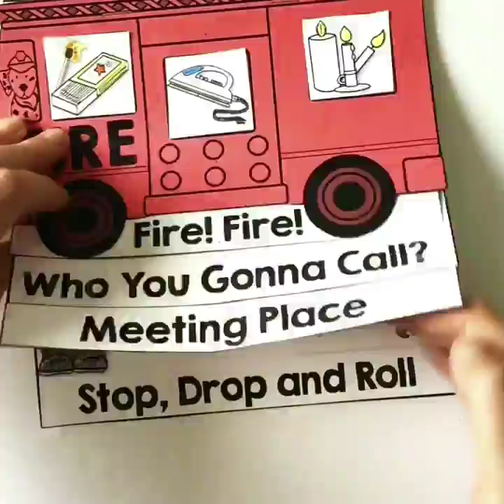Fire Safety Truck Book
Simple fire truck booklet to make with your young learners to reinforce essential information such as phone number, meeting places and stop, drop and roll.